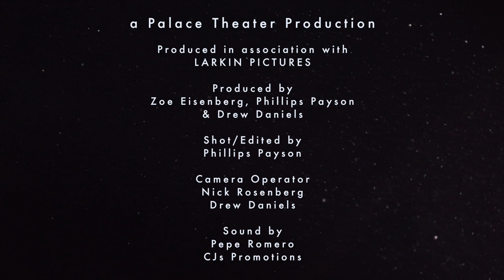Robert Savery "I've Got a Good Song to Sing" LIVE FROM THE EMPTY PALACE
Pahoa based songwriter Robert Savory is joined by Michealoha Elam and Loren Antolik to preform his original song "I've Got a Good Song to Sing," Live from the Empty Palace.

Artist: Robert Savory with Michealoha Elam and Loren Antolik
Song: "I've Got a Good Song to Sing"

Produced in Association with Larkin Pictures LLC
Produced by: Zoe Eisenberg, Phillips Payson, Drew Daniels
Shot & Edited by: Phillips Payson
Camera Operator: Nick Rosenberg & Drew Daniels
Sound by: Pepe Romero (CJs Promotions)

Stay healthy, stay informed and see you back at The Palace when it's safe out there.